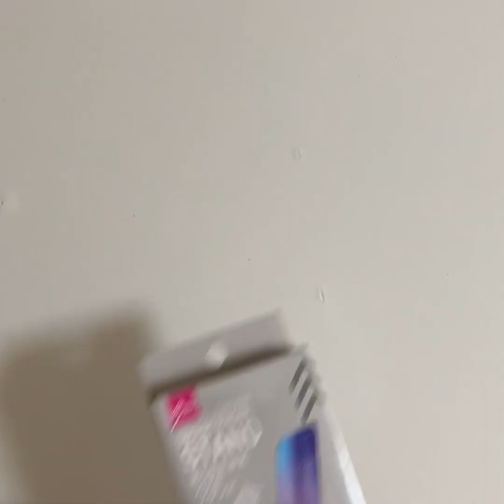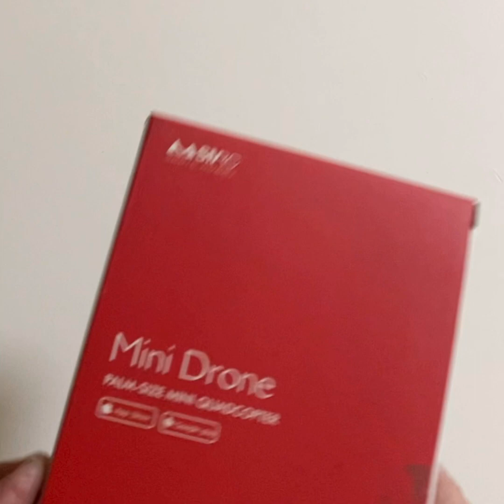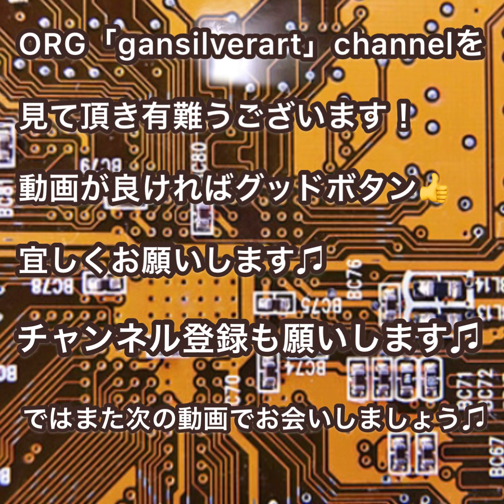キャラメルロボを『ドローンに乗せてみた！』結果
「型」や「デザイン画」の無い『世界に一つ』のsilver art作品を
イメージ動画で個展的な配信をしています。

アート作品に関してはこちらから
▽gansilverart gallery store

SNSリンク
▽gansilverart Instagram

シルバー職人によるすべて手作りのシルバーアクセサリー　ロボットや機械のデザインなどオリジナル性の高い作品を是非お楽しみください。

Artist GAN

1963年　大阪の堺市の鍛冶屋の家に生まれ、少年時代はプラスチック粘土にはまっていた。当時のテレビヒーローを本物そっくりに作ることが出来たため、近所の子供たちに好評でその頃から物作りのおもしろさを追求し始めていた。
家業の技を父親から譲り受け、鍛冶屋職人時代はさまざまな建物や機械システム、配管製作などの仕事を行ってきた。そのうらでは自分のライフスタイルに本業の技を用いてメタルアートなども手がけている。
2004年7月、以前より興味のあったシルバー工芸に着手　鍛冶屋職人特有の技、熱学・力学を用いて独特のかたちを造り出している。また、道工具など自分で使いやすいように自分なりに改造製作しており、中でも移動式工房などという製作道具入れ兼作業台を作り出し、製作実演なども行っている。
主な活動暦
２００６年４月２６日発行の『ストリートアクセＮＥＸＴＦＩＬ１１』にて

webshopDEDOより紹介
２００６年８月４日発行の『ロボットライフ増刊号』にてロボ好きがこだわるアクセサリーで紹介

２００６年８月１０日発行の『ぴあ関西版』にてROBOCAFEの「ロボットの空間」で紹介

２００７年８月２７日～３０日にアメリカ・ラスヴェガスにてＭＡＧＩＣonlineに出展
ＭＡＧＩＣonline　web

２００８年３月１日土曜日に インターネットTV（あっ！とおどろく放送局） 毎週土曜日20時から放送の『リンしゃんQ-LOVE』 で紹介インターネットＴＶ「あっ！とおどろく放送局」

２００８年６月１日～６月１５日放送CATV『知っとこねっと２』出演放送CATV『知っとこねっと２』

▽gan silver artの作品を愛用して頂いている著名人

2014年3月20MXTV5時から夢中にて
美保純　(みほじゅん)着けて頂きました。

2020年1月30日Nespressonの体験イベントにて
とよた真帆 (とよたまほ)着けていただきました。

2020年2月13日
EMPIR ENTERTAIMENT
JAPAN,INC代表
THEODORE MILLER (セオドールミラー)アンミカ旦那様
EMPIR ENTERTAIMENT

2020年11月８日
沼口　麻子　　シャークジャーナリスト沼口麻子／ほぼ命がけサメ図鑑シャークテールフィン使って頂きました。

吉村昌広　(よしむらまさひろ)　ラジオFM802

中村天平　なかむらてんぺい）ピアニスト

小林　梓（こばやし　あずさ） タレント(元カントリー娘）